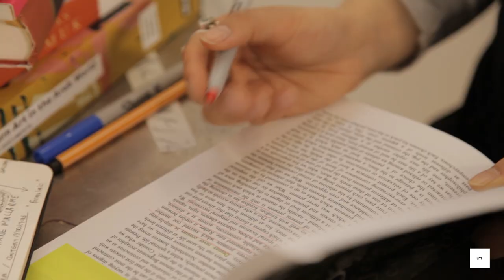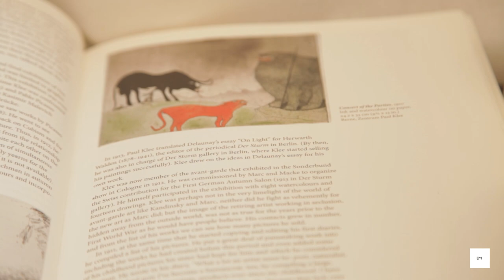Meet the Artist: Alymamah Rashed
Alymamah Rashed is a Kuwaiti visual artist that investigates the discourse of her own body as a Muslima Cyborg, fluctuating between the east and the west. The Muslima Cyborg rests in a liminal spectacle that compartmentalizes the collective tangibility of the mind, the body, and the ornament. New York - Kuwait

For more information about the artist visit